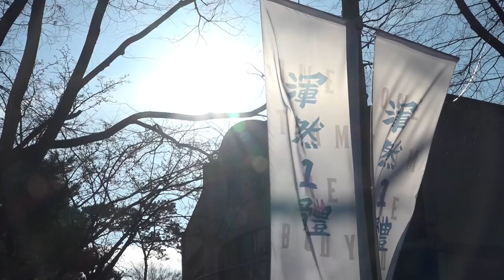[라이온즈tv] 팡 팡! 힘이 느껴지는 미트소리⚾ 불펜 피칭 훈련 스케치 🏕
이번엔 불펜피칭! 힘이 팍팍 느껴지는 투수들의 피칭
그리고 코치님들의 독려와 친절한 일대일 강습까지..!